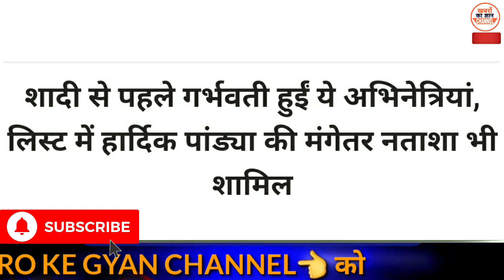शादी से पहली ही हो गयी थी ये अभिनेत्रिया गर्भवती || हार्दिक पांड्या की मंगेतर भी है शामिल